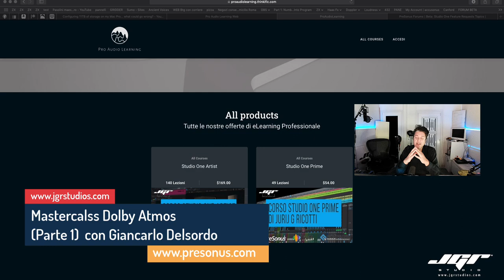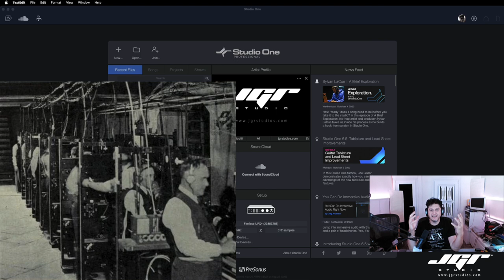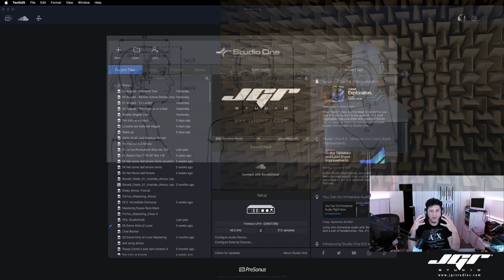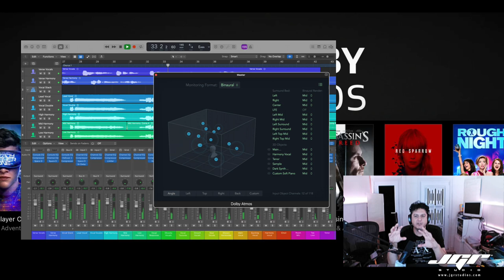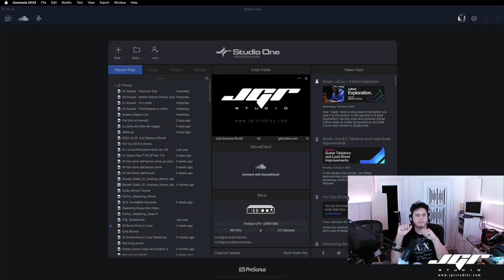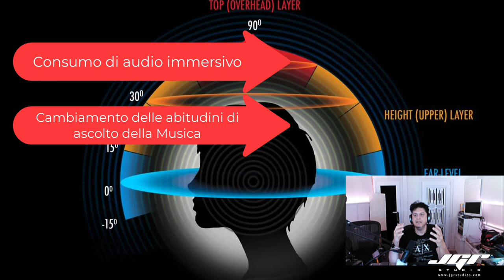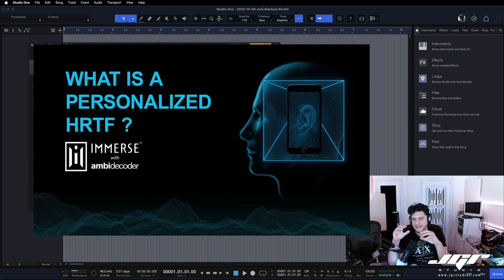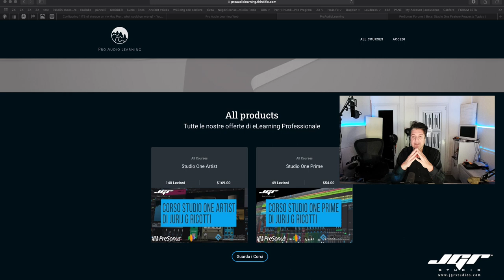Dolby Atmos Seminario Parte 1 con Giancarlo DelSordo